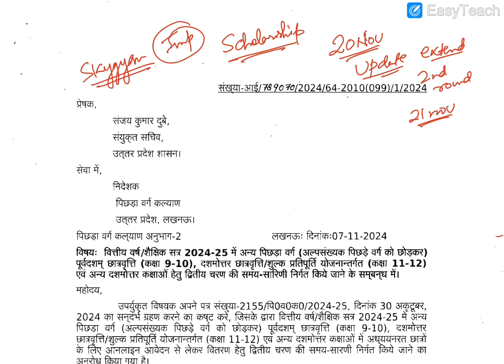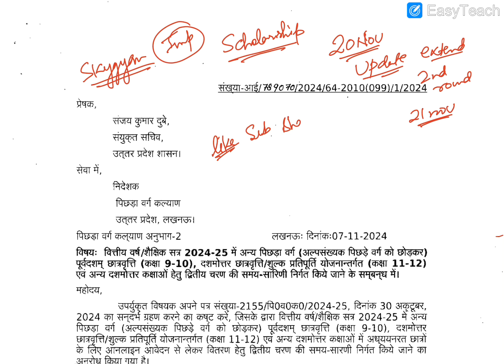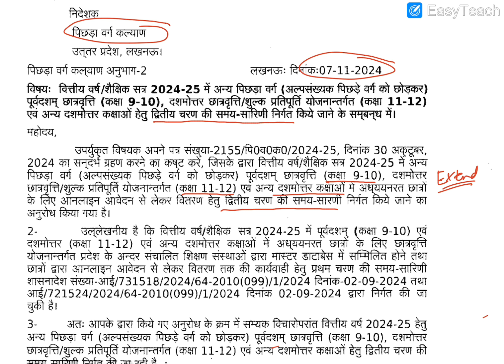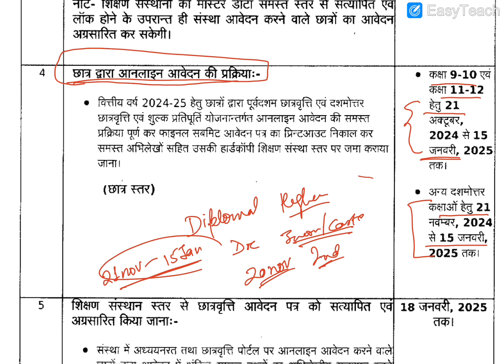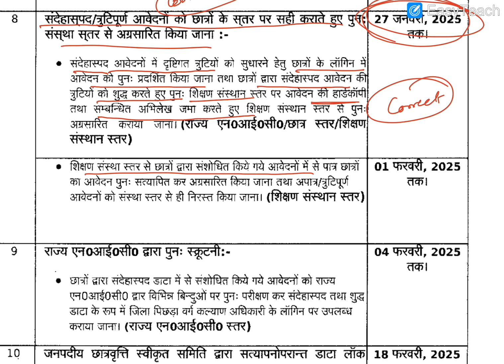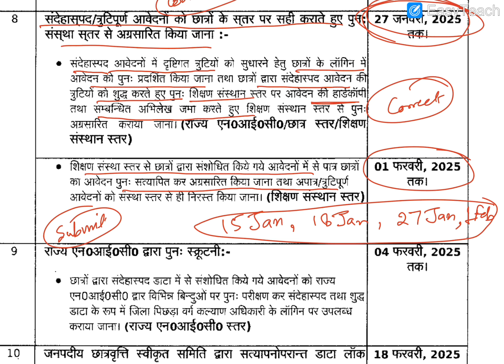UP Scholarship Form Latest Update November 2024 | Last Date | Diploma | BTEUP | SkyGyan